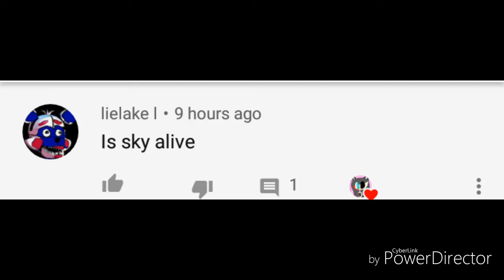Q & A part 2